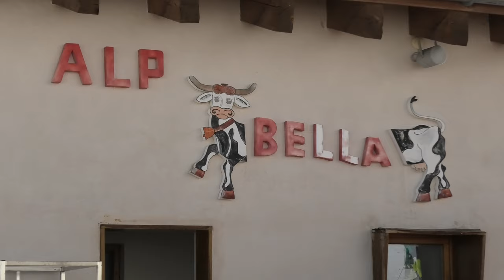Ischgl 2023 - Day 7 - 04032022 - 4K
Ischgl 2023 - Day 7 Sunny day, empty slopes, change over day for everyone else. Just another day out boarding for us! Perfect day for the Chicken Restaurant at Alp Bella